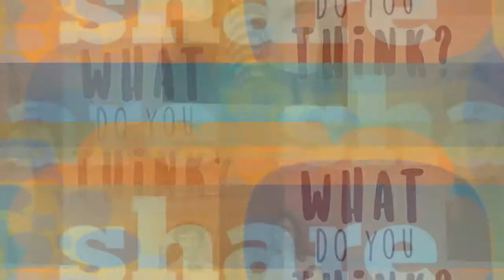Meghan Markle :wannabe mum of 3 spends £19k on plastic surgery to look lik the Duchess